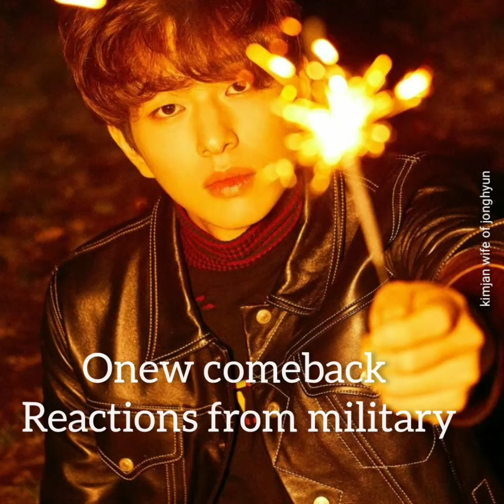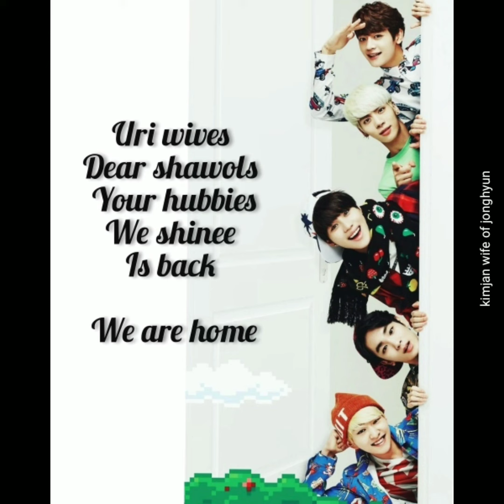shawol reactions of shinee comeback through memes😂😂